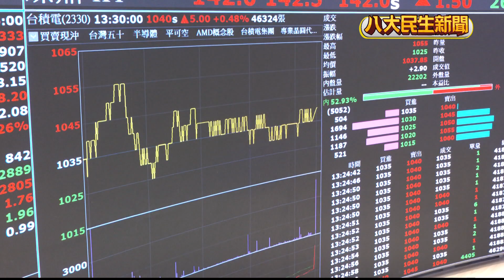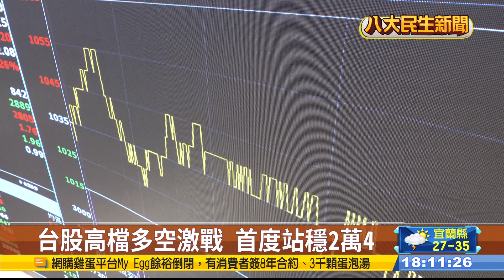台股多空激戰 收盤首度站上2萬4 |【民生八方事】| 2024071002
台股今天再度坐上雲霄飛車！，以2萬3744點開出，交易量比昨天少將近700億，隨後盤中高低震盪一度超過200點，不過終場又由黑翻紅，收在24007.08點。對於近期台股情勢，有專家分析，恐怕類似情形會一直持續到下週四，台積電召開實體法說會。